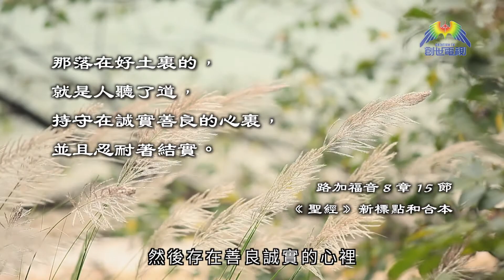撒種的比喻(下)程蒙恩長老